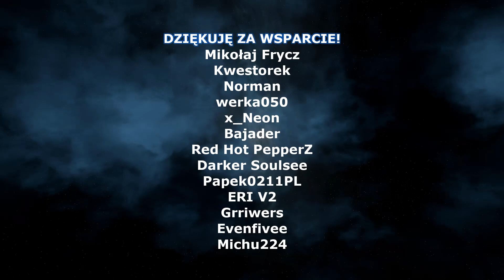Warframe Sevagoth - Jak i Gdzie?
Dla wyjątku dzisiaj omówię nowego Warframe Sevagoth. Jak działają jego wszystkie umiejętności, a jest ich sporo ponieważ ten frame posiada dwie formy. Opowiem też gdzie farmić ten pancerz.